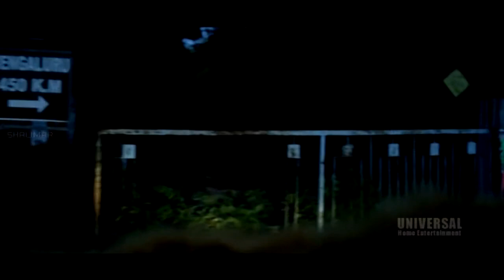Vara Prasad Potti Prasad Movie || Srinivas Avasarala & Vijay Sai Best Comedy Scene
Vara Prasad & Potti Prasad Movie Comedy Scene Star Cast:Srinivas Avasarala, Vijay Sai, Priyanka Others Direction:SatyaVaranasi Production: Harsha Reddy Music: Sai Karthik